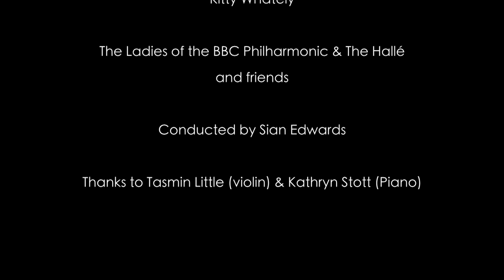BBC Radio 3's ultimate musical battle - THE GIRLS - for Children in Need 2013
Buy the two mashups now to show your support for Children in Need.

Little Mix vs One Direction. Wagner vs Verdi. Girls vs boys.

Radio 3 and composer Steve Pycroft have put together two tracks combining the song 'Wings' by girl-band Little Mix with Wagner's 'Ride of the Valkyries', and One Direction's 'What Makes You Beautiful' with Verdi's 'Anvil Chorus'.

In the girls' corner are singers Ruby Hughes, Clara Mouriz, Charlotte Trepess, Elizabeth Watts and Kitty Whately, with the ladies of the BBC Philharmonic and The Halle conducted by Sian Edwards, and with special guests -- violinist Tasmin Little and pianist Kathryn Stott.

In the boys' corner are singers Benjamin Appl, Jonathan McGovern, Tim Mead, Nick Pritchard and Robin Tritschler with the gentlemen of the BBC Philharmonic and The Halle conducted by Clark Rundell, and with special guests -- pianists Gwilym Simcock and David Quigley.